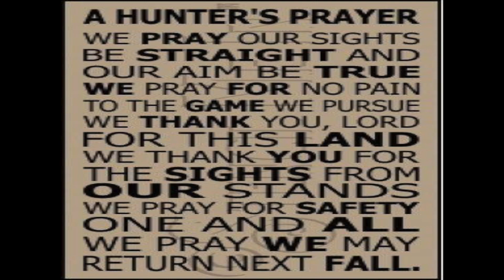Bird Hunting Surprise 2021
Hello again to all my friends and family. Thank you so much for taking the time to watch another of my videos. In this video, I finally get to go out and hunt some grouse for 2021. It being a few days into the season, my odds are running a little against me. As I am driving out in the woods of KI, I realize that there are a lot more green leaves on the trees than I thought. With all the leaves still on the trees, it made it very difficult to see anything. I finally did get a chance at a bird. The chance didn't stay too long, the bird just gingerly walked off of the road before I could get my scope on it with a loaded gun. I come to a couple of closed roads that were not closed the last time I was on them. I finally decided to check one more area out and I got a great surprise when I got out there. The video explains the rest. Thank you again for watching. God Bless and Good Hunting! Maine North Woods Hunter (Shane)